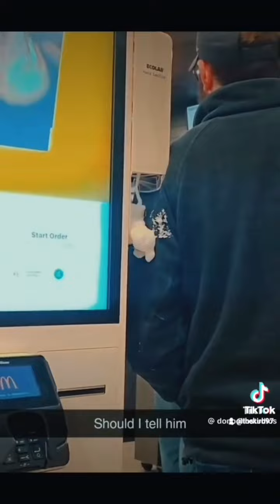is this photo shop